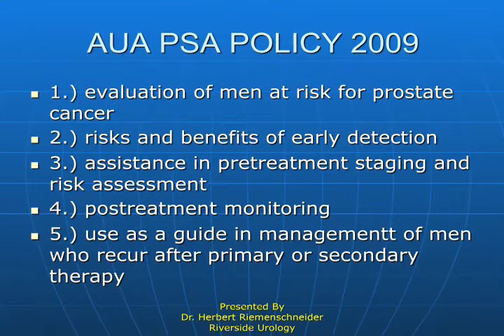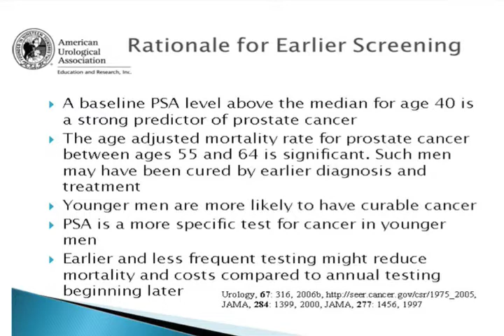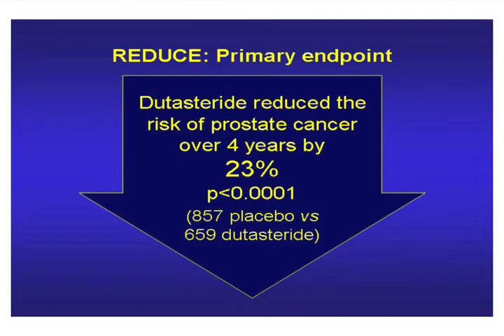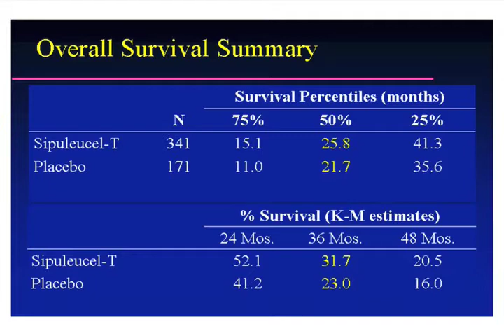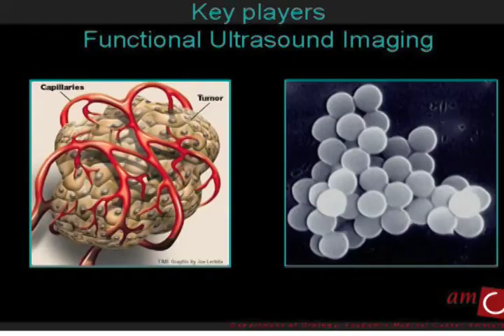What's new at the American Urological Association (AUA) 2009 urology603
Here's a brief update given by Dr. Herb Riemenschneider of what was new at the 2009 American Urological Association (AUA) meeting.